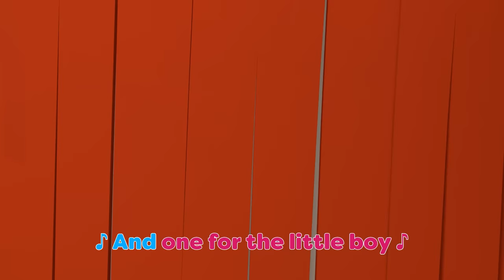🐑 Baa Baa Black Sheep Karaoke 🌞 Best kids songs collection in Karaoke 🍼 Hello Tiny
In this song collection for kids:

00:00 Baa Baa Black Sheep Karaoke 🌞
2:39 Hide and Seek Karaoke 🙈
5:01 ABC Song Karaoke🐶
7:05 Baby Shark Karaoke 🦈

Hello Tiny is a world of the best nursery rhymes for kids, songs for babies and entertainment for toddlers! Here you can find collection of preschool songs, Christmas songs, Halloween songs, nursery rhymes for the whole family, and much-much more! Listen to karaoke for children and sing along to your favorite childhood songs.